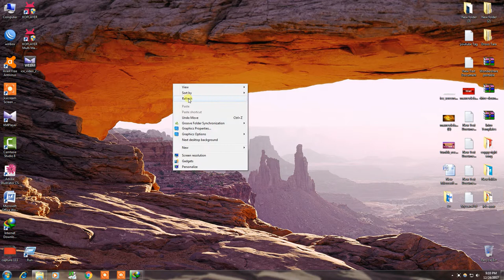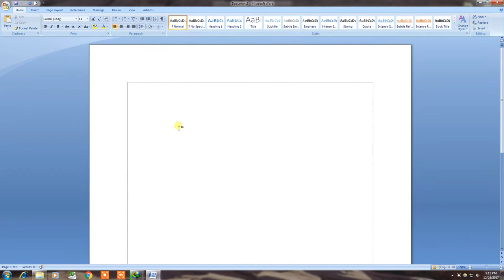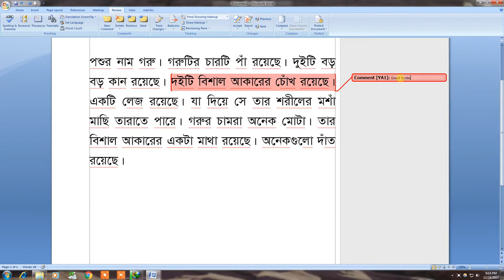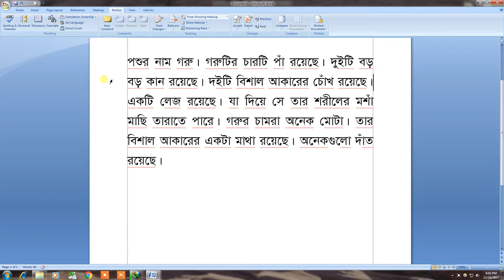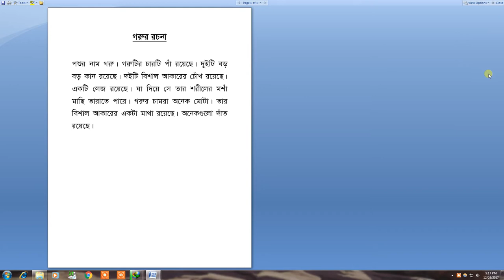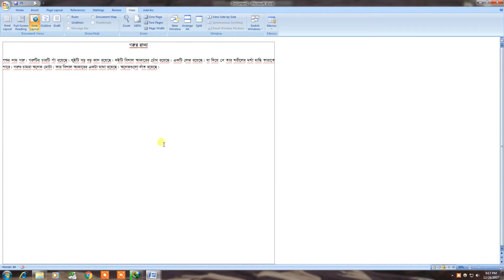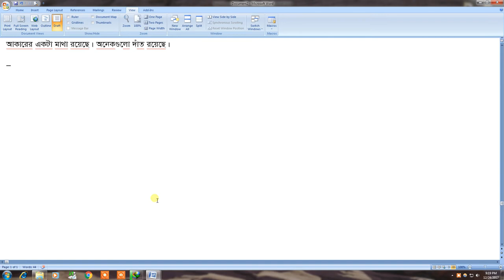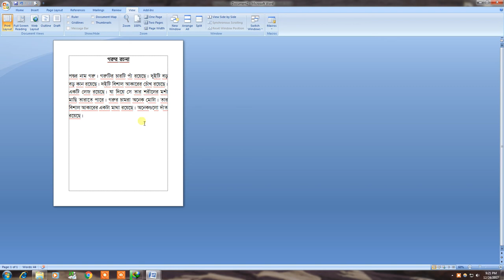Microsoft Word 2007 Bangla Tutorial Part-13